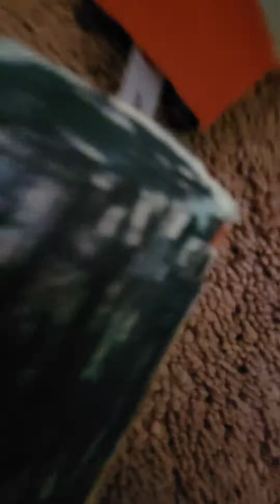Unstoppable ultimate remake part 2